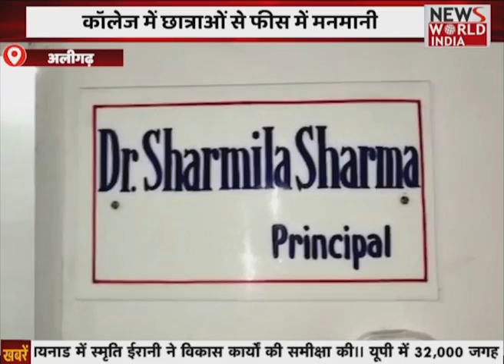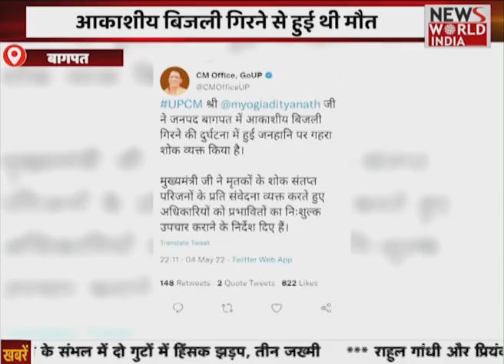चंपावत उपचुनाव के लिए कांग्रेस प्रत्याशी का ऐलान, निर्मला गहतोड़ी होंगी कांग्रेस की उम्मीदवार